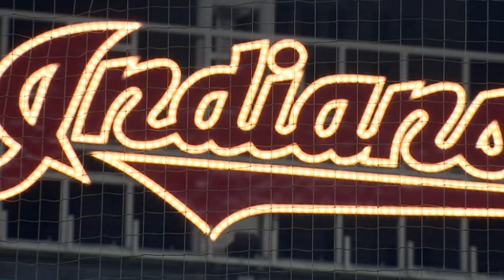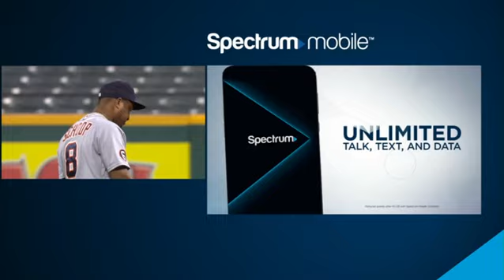Tigers vs Cleveland (8-22-2020)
Triston McKenzie debuts for Cleveland in this Sportstime Ohio telecast against the Detroit Tigers August 22, 2020.